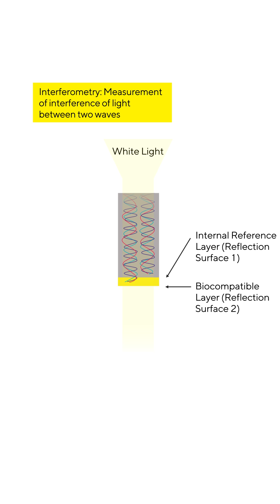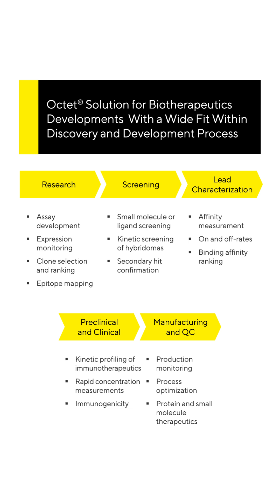Biolayer Interferometry (BLI) | The Biophysics behind the BLI Technology, Explained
Biolayer Interferometry (BLI) technology, central to the Octet® BLI platform, offers a transformative approach to analyzing biomolecular interactions. BLI is a label-free technology that measures the interference pattern of light reflected from a biological layer, enabling real-time monitoring of molecular binding events.

The Octet® platform's use of Bio-Layer Interferometry technology enhances productivity throughout the drug discovery and biotherapeutic pipeline from early research, antibody discovery and development to manufacturing and quality control, delivering precise and efficient analysis of biomolecular interactions.

BLI is ideal for analyzing protein-protein interaction, binding kinetics, and ligand-binding assays. Here we provide answers to questions such as what is Biolayer Interferometry, and how does Bio-layer Interferometry work.

00:02 Biolayer Interferometry or BLI for short, allows users to perform label-free biomolecular interaction analysis in real-time.

00:12 BLI biosensors provide a fluidic-free design facilitating scalability in throughput and capability to assess interactions from crude, unpurified samples during early discovery, development and manufacturing for faster decision making.

00:28 Bio-layer interferometry measures light interference originating from the tip of the biosensor surface, where light wavelengths are made to reflect from two layers: a biocompatible layer at the end of the biosensor surface, and an internal reference layer.

00:43 White light that reflects from the two layers contains a mixture of wavelengths that show either constructive, partially constructive, or destructive interference.

00:53 The spectral pattern of the reflected light changes as a function of the optical thickness of the molecular layer and results in a spectral shift

01:02 The interference pattern of this shift is monitored and plotted in a sensorgram in real time.

01:08 This real-time analysis provides precise and accurate data on binding specificities, analyte concentrations and rates of association and dissociation.

01:20 Scalable throughput, flexibility and ease-of-use of the Bio-layer interferometry platform give researchers the potential to characterize biomolecular interactions, optimize their bioprocesses and (Quality Control) QC studies.

01:34 Biolayer Interferometry has applications throughout the drug discovery pipeline from early research and development to manufacturing and QC.

01:43 It simplifies progress in life sciences and bioprocessing, enabling the development of new and improved therapies in a shorter time-period, decreasing drug to market costs, which leads to more affordable medicines for all.

01:56 Octet® systems based on Bio-layer interferometry offer unprecedented time and cost savings during biomolecular interactions analysis

For detailed information on various workflows, including lead selection and optimization, target identification and validation, as well as titer and impurity testing, please visit our applications webpage.